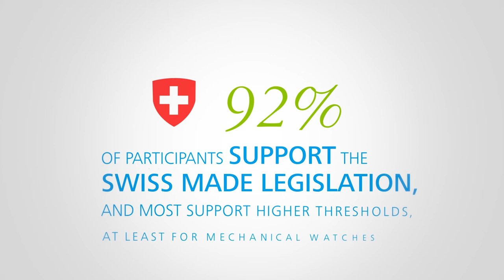Deloitte Swiss Watch Industry Study 2013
Welcome to the second Deloitte Watch Industry Study. Building on last year's success, more than 50 senior industry executives participated in this year's survey which was based on personal interviews or an online survey.